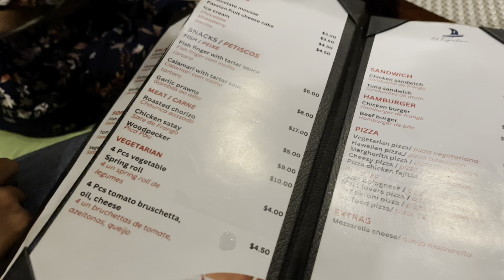Mama nia tinan ||02|24||jantar simples